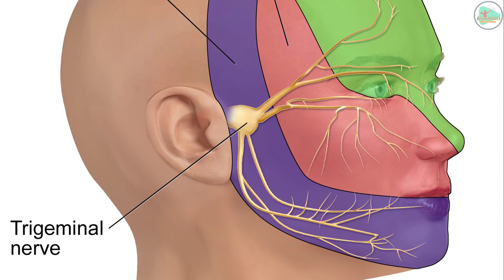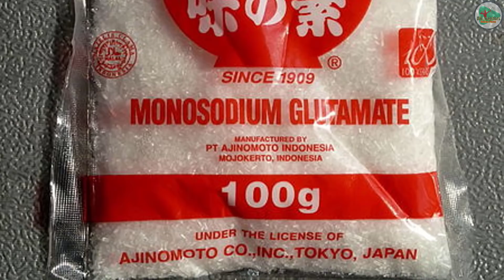Ask Me Why: What Causes Migraine? (माइग्रेन क्यों होता है?)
Biomentors Online Films Presents:
Ask Me Why Series by Dr. Geetendra

Concept by Dr.Geetendra
Screenplay by Siddhesh